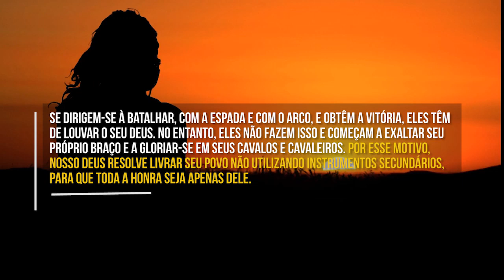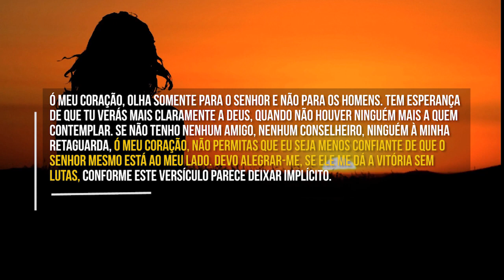Vitória Sem Luta (C. H. Spurgeon) | Devocional Diário #891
"Porém da casa de Judá me compadecerei e os salvarei pelo SENHOR, seu Deus, pois não os salvarei pelo arco, nem pela espada, nem pela guerra, nem pelos cavalos, nem pelos cavaleiros."
Oséias 1.7

Que Promessa preciosa! O Senhor mesmo livrará seu povo na grandeza de sua misericórdia, mas não o fará utilizando qualquer instrumento habitual. Os homens são tardios em tributar a Deus a glória devida ao seu nome.
Se dirigem-se à batalhar, com a espada e com o arco, e obtêm a vitória, eles têm de louvar o seu Deus. No entanto, eles não fazem isso e começam a exaltar seu próprio braço e a gloriar-se em seus cavalos e cavaleiros. Por esse motivo, nosso Deus resolve livrar seu povo não utilizando instrumentos secundários, para que toda a honra seja apenas dEle.
Ó meu coração, olha somente para o Senhor e não para os homens. Tem esperança de que tu verás mais claramente a Deus, quando não houver ninguém mais a quem contemplar. Se não tenho nenhum amigo, nenhum conselheiro, ninguém à minha retaguarda, ó meu coração, não permitas que eu seja menos confiante de que o Senhor mesmo está ao meu lado. Devo alegrar-me, se Ele me dá a vitória sem lutas, conforme este versículo parece deixar implícito.
Por que recorrer a cavalos e cavaleiros, se Jeová mesmo tem misericórdia de mim e levanta seus braços em minha defesa? Por que eu preciso de arco e de flechas, se Deus me salvará? Tenho de confiar e não temer, deste dia em diante e para sempre.